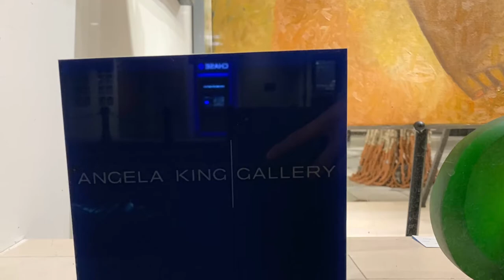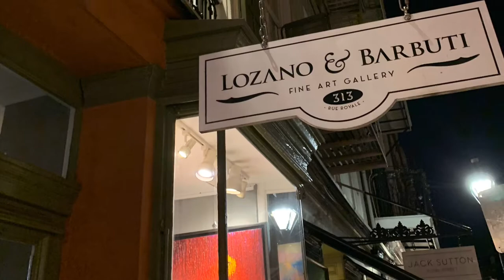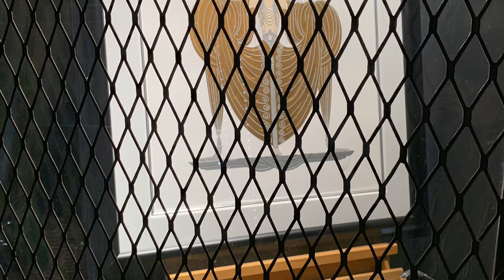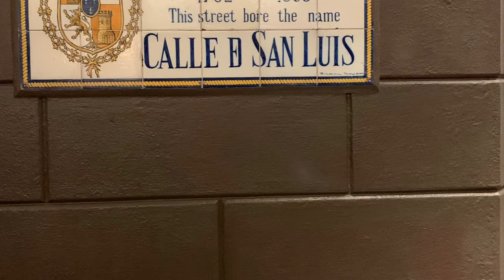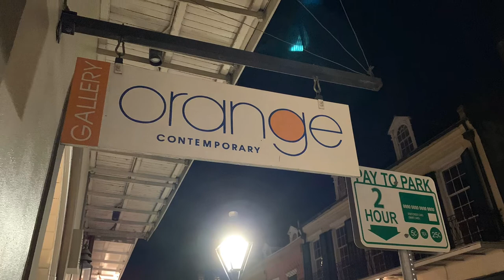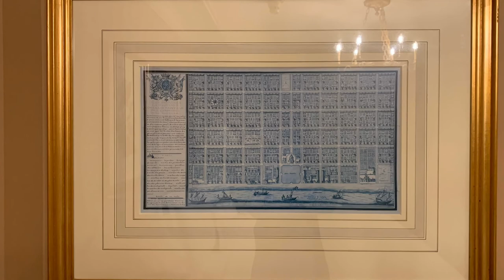New Orleans French Quarter art gallery exhibitions, night window tour, Winter 2019